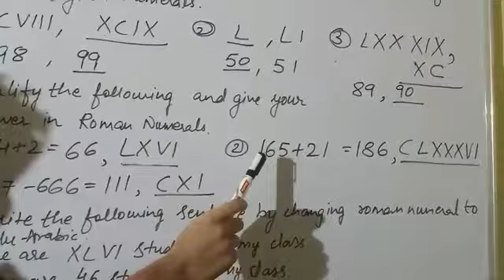Class-IV .Maths, EX-3